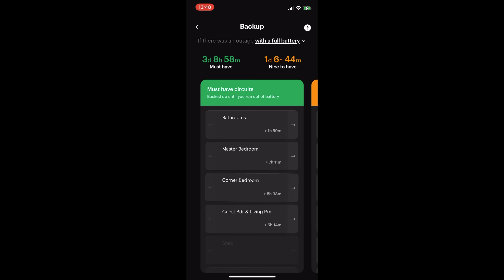Buying Vs. Leasing Solar Panels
Looking to go solar? Let's talk

In this video, Joe discusses the best route to go when purchasing your solar panels. Should you buy or lease?

-- LINKS --